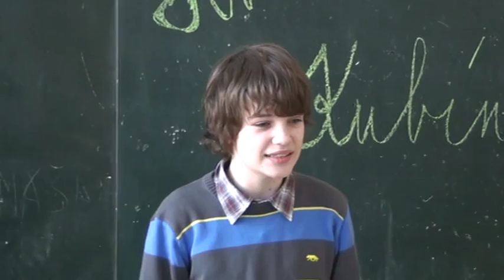školské kolo Hviezdoslavovho Kubína 3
CZŠ sv. Egídia V Bardejove 8.3.2012